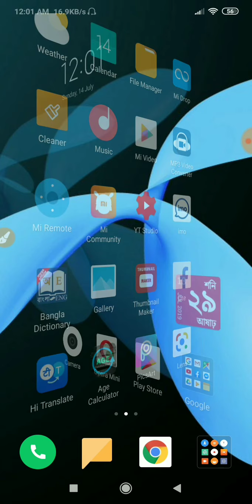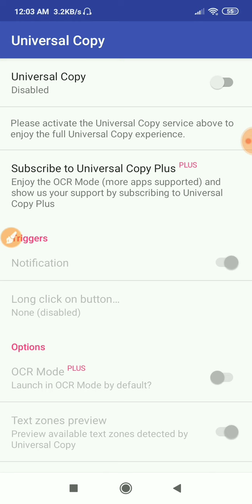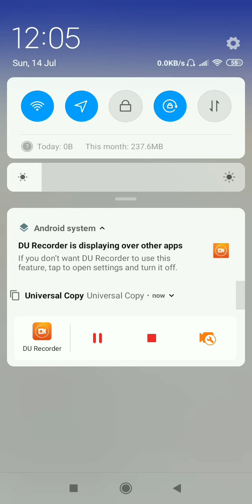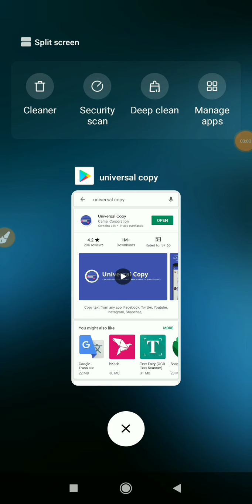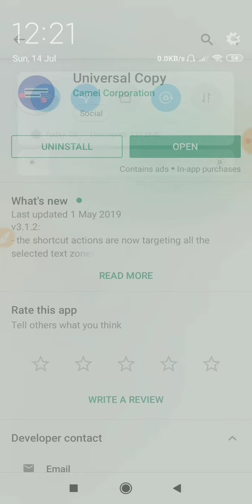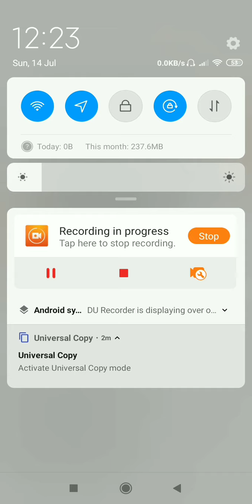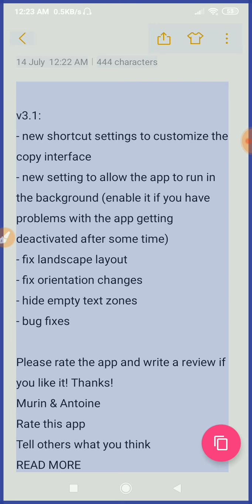How to copy any kind of text || Helpline HKFY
now you can copy any kind of text on your phone || Helpline HKFY

    ≈≈≈≈≈≈≈≈≈≈≈≈↓ Follow Me ↓≈≈≈≈≈≈≈≈≈≈≈≈